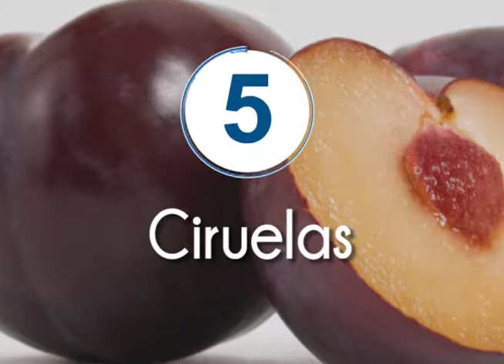5 alimentos ricos en proteínas | TOP 5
Conozca estos cinco alimentos ricos en proteínas.